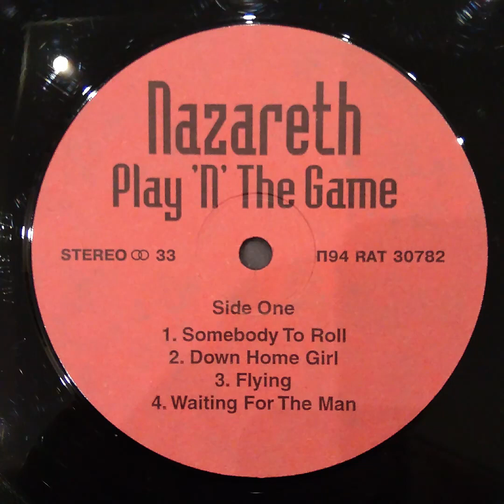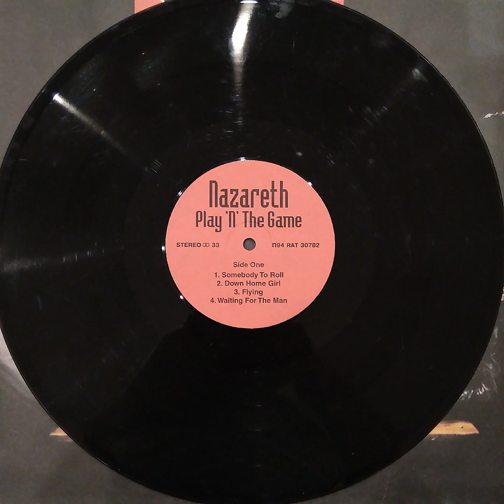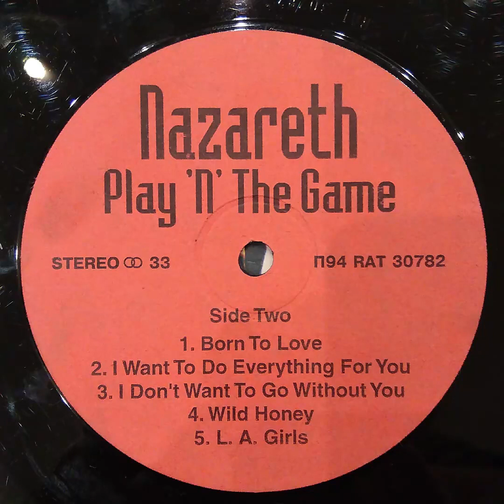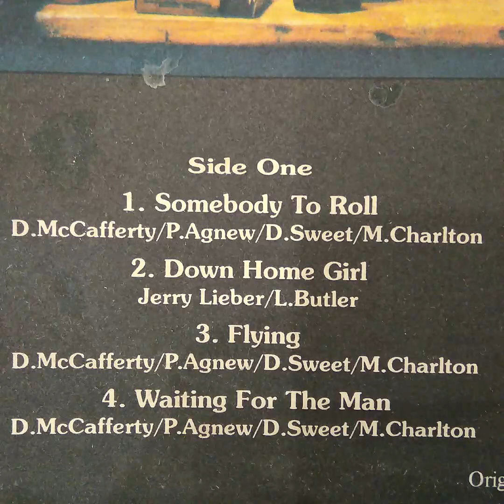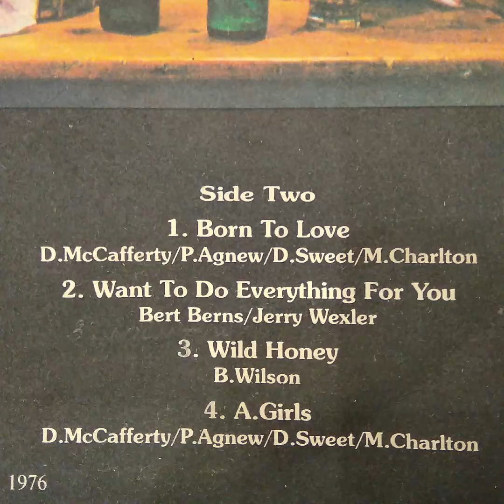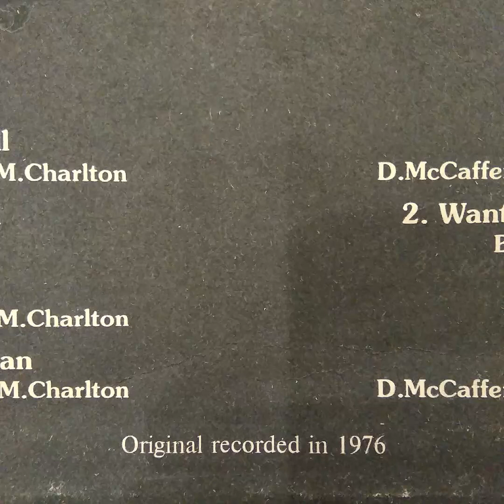Nazareth. Play ’n’ the Game. П94 RAT 30782. Vinyl.